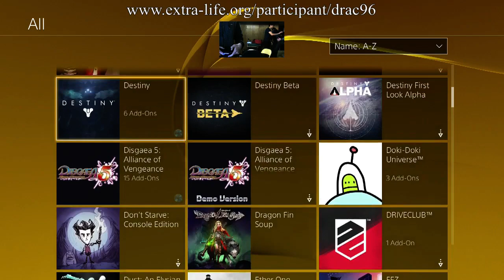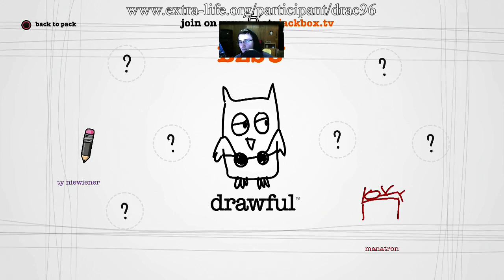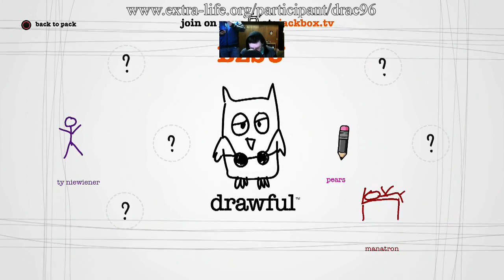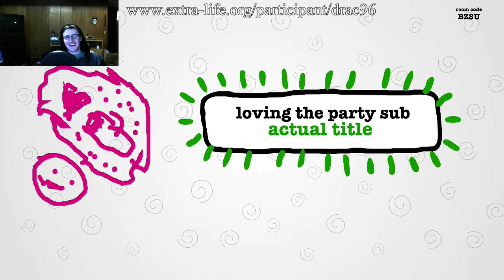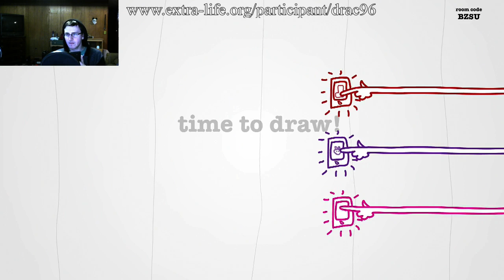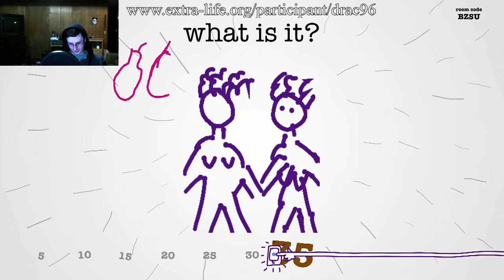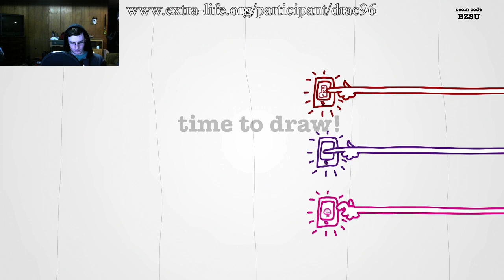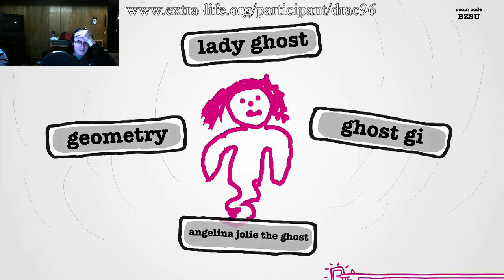Extra Life 2015 Stream - Part 8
The awful voice quality of Fortune Street continues until it's over. I win at the last second. We definitely don't actually finish, but I have the highest net worth!

At 1:05:10 we head on to the final games, which are the Jack Box Part Pack 1 and 2! Also Justin brings us doughnuts for the final stretch!

Also, surprise! Landers tries to interact with the chat and closes OBS, so the stream crashes for the first time 22 hours in!